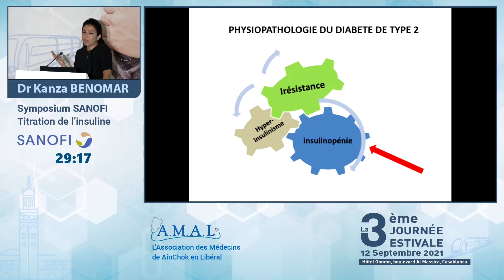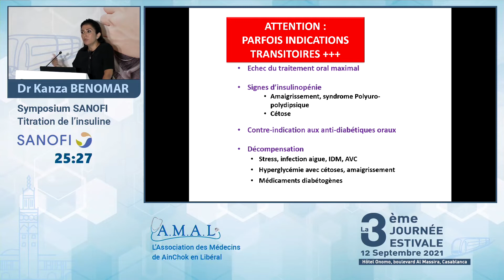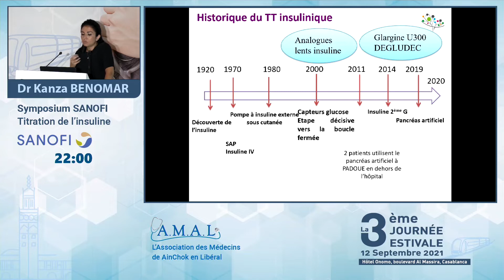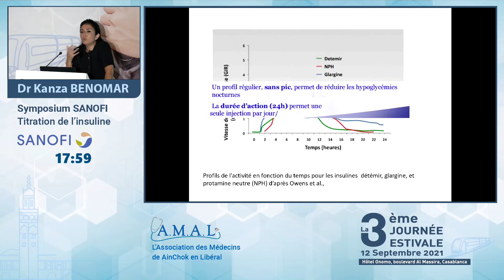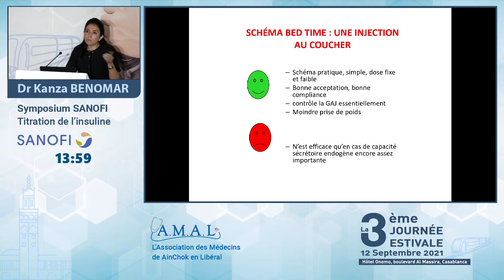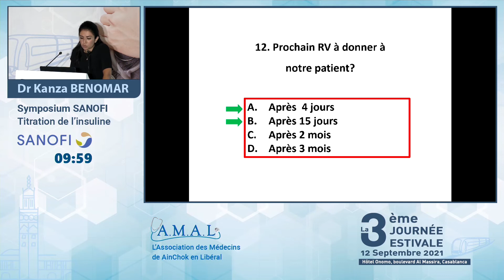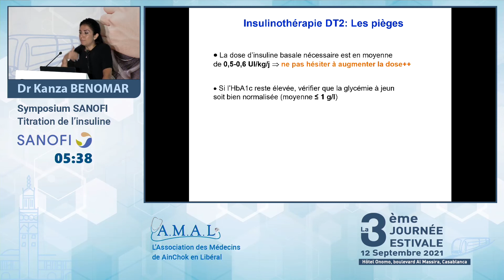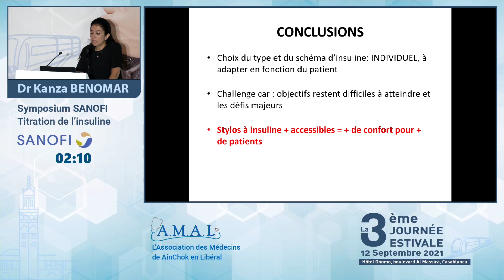Insulinothérapie : Titration quand et comment ? Dr Kanza BENOMAR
Association des Médecins de AIN CHOCK en libéral - AMAL
BEYONDCOM TV